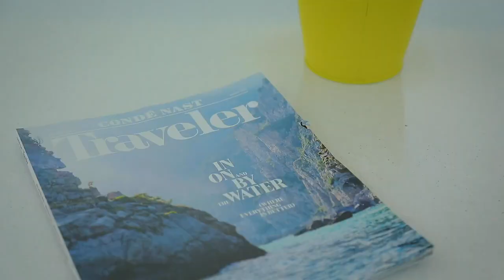Northern Marine Yacht Sorcha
Interiors on this yacht are traditional featuring dark woods and cream carpets throughout. The elegant main saloon feature two sofas, two armchairs and two stools in elegantly patterned fabrics arranged around a coffee table while a separate formal dining room offer seating for 10 guests. Outdoor spaces include a large sun deck with comfortable seating as well as sun pads located forward.

Twin 1597hp Caterpillar engines give her a maximum speed of 18 knots and a cruising speed of 11 knots.

Yacht Video Produced by:

🌴 Miami based  🌎 Availability
📸 Yacht Photography
📹 Yacht Cinematography & FAA PART 107 Drone Pilots

Yacht Photography & Video by Yachting Image